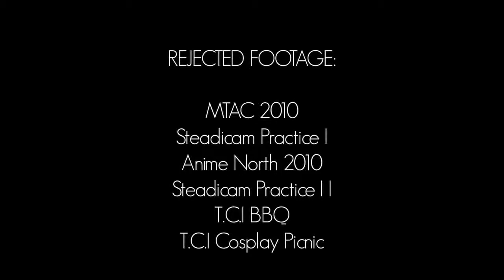COSPLAY ADDITIONAL FOOTAGE 2